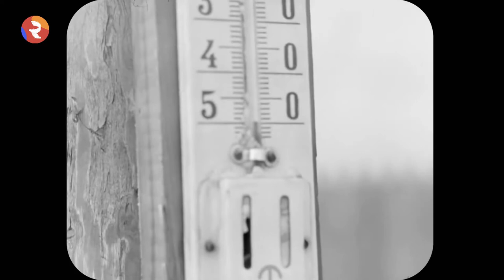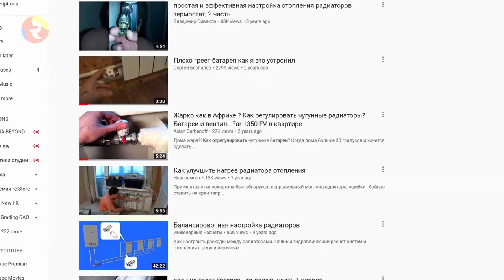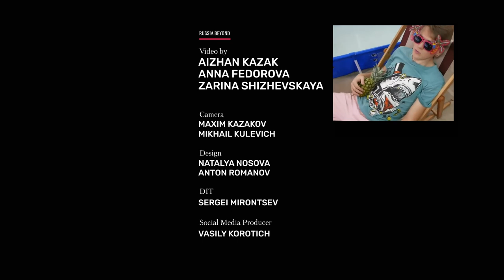Life in Russia pros and cons of central heating Home Life